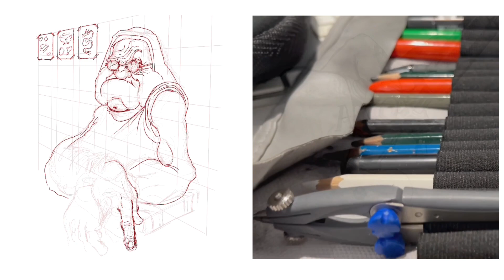Julien's tattoo, Fluide glacial theme and comics by Dimitri Hk